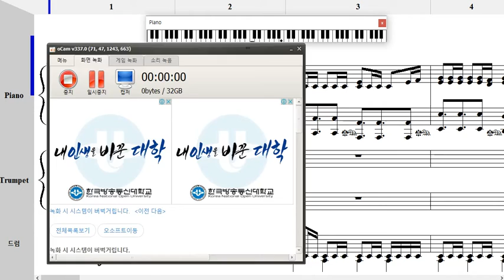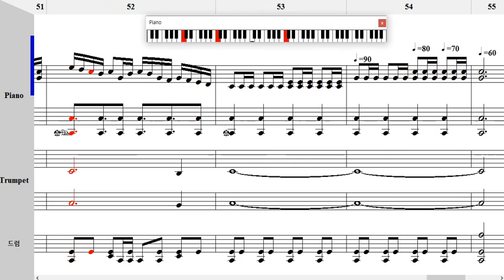츠나각성 편곡 (학교 실기시험때 사용한 편곡입니다)